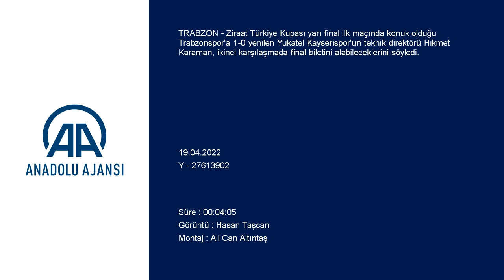Abdullah Avcı: Fenerbahçe ve Beşiktaş’ı eleyerek...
GÖRÜNTÜ DÖKÜMÜ :
- Yukatel Kayserispor'un teknik direktörü Hikmet Karaman'ın açıklamaları
- Trabzonspor teknik direktör Abdullah Avcı'nın konu Trabzonspor-Kayserispor maçının ardından
- Yukatel Kayserispor Teknik Direktörü Hikmet Karaman:
- "İkinci bir 90 dakika var. Kendi sahamızda, şehrimizde, seyircimiz önünde oynayacağız. Skoru alıp finale kalabiliriz"

TRABZON (AA) - Ziraat Türkiye Kupası yarı final ilk maçında konuk olduğu Trabzonspor'a 1-0 yenilen Yukatel Kayserispor'un teknik direktörü Hikmet Karaman, ikinci karşılaşmada final biletini alabileceklerini söyledi.

Karaman, düzenlenen basın toplantısında, eşleşmenin 90 dakikalık ilk bölümünü 1-0 mağlup bitirdiklerini belirterek, "Ancak ikinci bir 90 dakika var. Kendi sahamızda, şehrimizde, seyircimiz, önünde oynayacağız. Skoru alıp finale kalabiliriz." dedi.

Trabzonspor ile 3 maç oynadıklarını ifade eden Karaman, "Bu maçlar, analizler, rakibin oyunu, bizim topu kaptığımızda yapmamız gerekenler... Bütün bunları bir araya getirip, maç gününe kadar takımı, kendimizi geliştirip, mutlak suretle finale kalmak istiyoruz." ifadelerini kullandı.